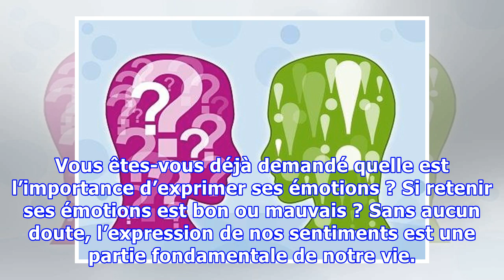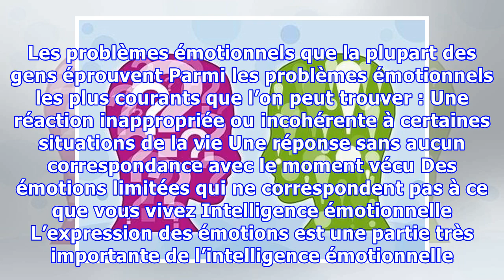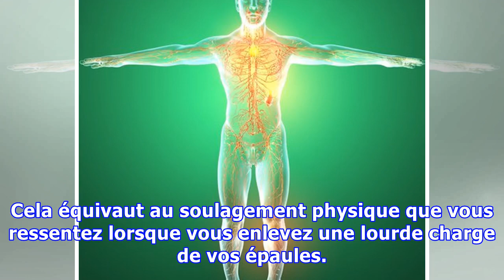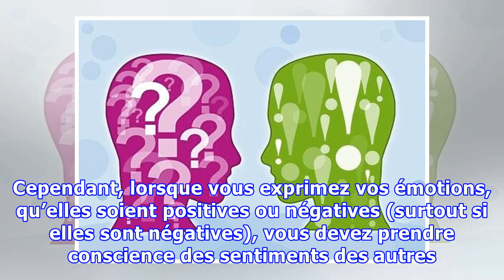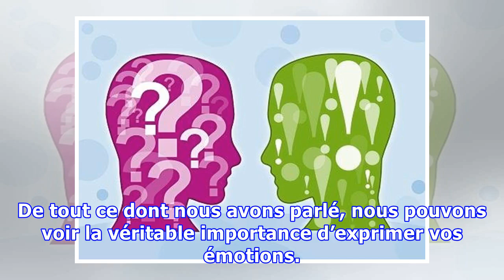Pourquoi il est important d’exprimer ses émotions ?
Pourquoi il est important d’exprimer ses émotions ? Saviez-vous que le fait d'exprimer vos émotions vous aide à vous libérer d'un fardeau psychologique comme si vous portiez en permanence une charge sur vos épaules ? Ne pas le faire peut avoir un impact sur votre santé physique. Vous êtes-vous déjà demandé quelle est l’importance d’exprimer ses émotions ? Si retenir ses émotions est bon ou mauvais...